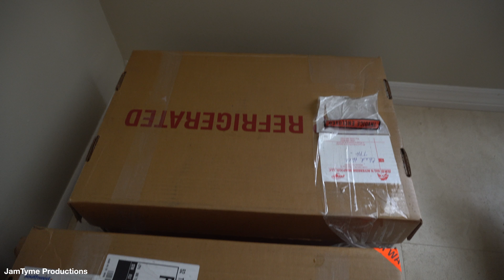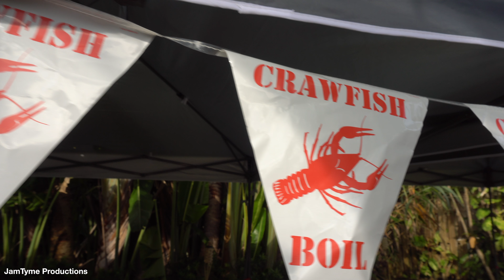Crawfish Boil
Friends Gathered Together To Enjoy A Beautiful Day In Boca Raton Boiling Crawfish, Eating Good Food And Drinking Some Brews

This Video Was Shot & Edited By JamTyme Productions